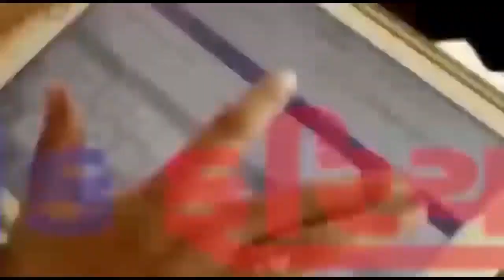ધાનેરા|આવેલ ભૂરેશ્વર મહાદેવના મંદિર ખાતે ભક્તોનું ઘોડાપુર ઉમટ્યું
ધાનેરા ખાતે આવેલ ભૂરેશ્વર  મહાદેવના મંદિર ખાતે ભક્તોનું ઘોડાપુર ઉમટ્યું

વી.ઓ- આજે મહાશિવરાત્રીનું પર્વ હોવાથી ઠેરઠેર શિવ મંદિરો પર ભક્તોનું ઘોડાપુર જોવા મળી રહ્યું છે ત્યારે ધાનેરા થી ૫ કિલોમીટર દૂર આવેલ ભુરેશ્વર મહાદેવના મંદિરે પણ આજે ભક્તોની ભારે ભીડ જોવા મળી હતી અને વિશાળ સંખ્યામાં ભક્તો ઉમટી ભગવાન શિવના દર્શન કરી ધન્યતા અનુભવી હતી તો બીજી તરફ કેટલાક ભક્તો દ્વારા ભગવાન શિવનો પ્રસાદ એટલે કે ભાંગનો પ્રસાદ પણ લીધો હતો